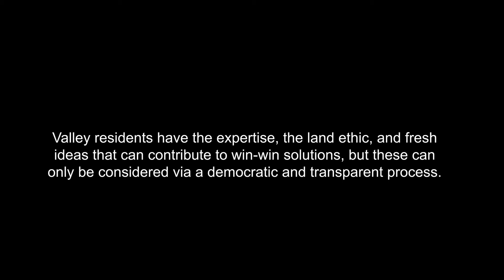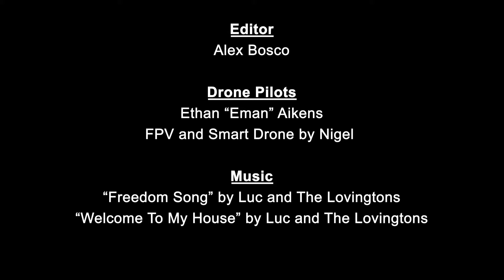Our Backyard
For the Love of Our Methow Valley,  we put together this beautiful film sponsored by the North Cascades Conservation Council  We believe in compelling inclusive solutions for fire safety while respecting the ecological sensitivity of our forests.  Our hope is to motivate you to get involved in stopping a proposed project that is in the process of changing the natural character of Our Backyards. Don’t worry peeps, its not only about the trees, our flick has some radical action within, and you might even recognize yourself river running or dancing a jig!

Folks, our beloved valley home is threatened by logging proposals that would impact nearly 200,000 acres of our local federal forests. These public lands provide our drinking water, fish and wildlife, biodiversity, carbon storage, and our most sustainable economic driver, outdoor recreation.  Some of our most inspiring natural wonders are in jeopardy.

It is time to pay attention my friends, and remember why many of us live here in the first place. I just had a friend from down south tell me their community is up in arms as Forest Service projects impacted their natural landscapes, outdoor recreation and their connection with nature driving some to “sell the farm.”

Now is the time to make your voices heard!   We have a once in a lifetime opportunity to shape the health of our forests for generations to come. The local Ranger District wants to reduce wildfire risk using old school profit-driven logging practices. What we need is innovative and holistic science-based ecological solutions that uphold nature as the bottom line.

The 53,000 acre Twisp River Midnight “restoration” project / timber sale is open for public comment until May 16.  These projects are being fast tracked with very little public process and the quality of life in our precious valley is at stake. Letters to the Forest Service, as well as to our Washington State Representatives expressing concern over these proposed massive logging ops at any time will be effective.

Unless you are abreast of the projects, and have a forestry degree it is nearly impossible to understand what the Forest Service has planned.  But don’t be discouraged, if you glance at the draft Environmental Assessment documents to get a general idea and then speak from the heart, you’ll be making a difference.
Methow Valley Citizens Council also has a comment guide to help those that wish to publicly comment immediately to the Midnight Project.  You must comment within the comment period of these projects to have standing to formaly object to the final EA.

First, and foremost, please enjoy the heck out of our movie as we made it for all of you.
We are all in it together.

Michael Bird Shaffer

Special Thanks to editor Alexander Bosco, drone pilot Eman Aikins, and photographer Jason Hummel. Big up and overflowing gratitude to Luc and the Lovingtons for the perfect music to set the tone. Also to the Methow Valley Community for standing together for the betterment of our natural environment and care for humanity.